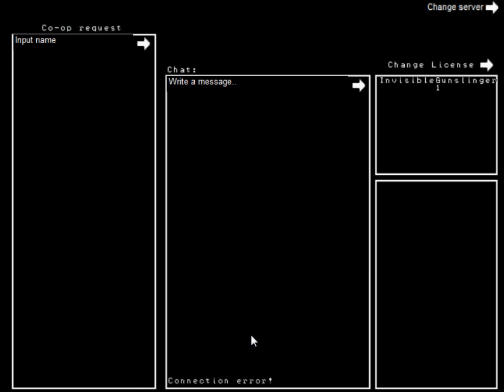Let's Die! I Wanna Be The Boshy, 95: WoW Count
Look out everyone, we got a badass right here.